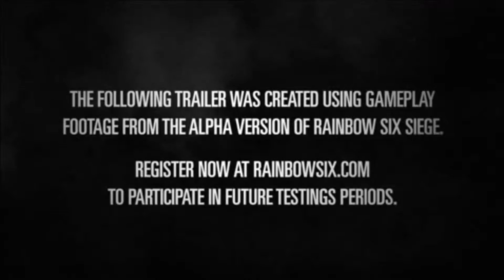Rainbow Six Siege Trailer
The Rainbow Six Siege Trailer, enjoy